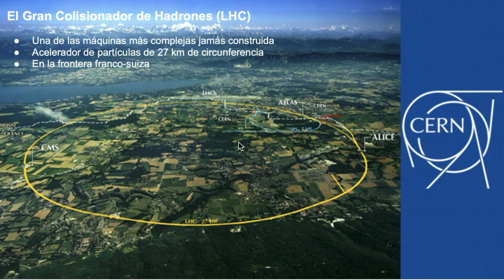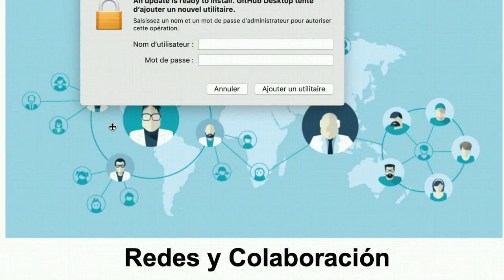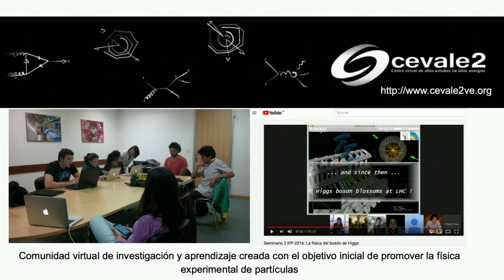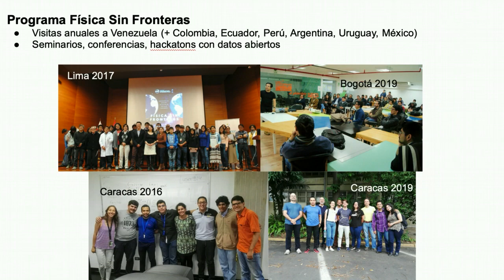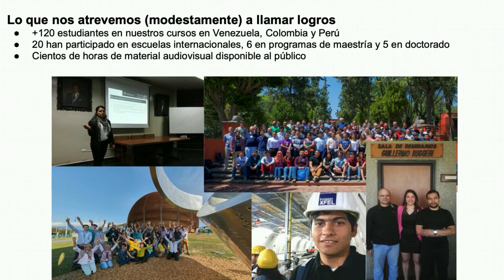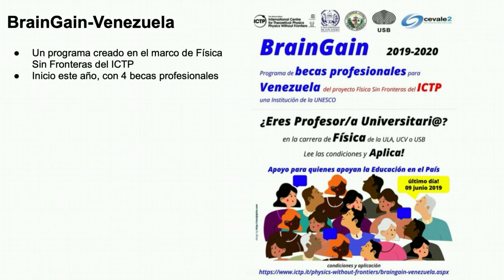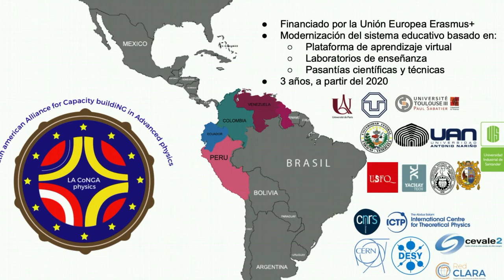asovac 2019 Camacho